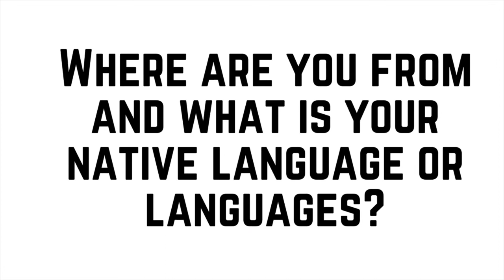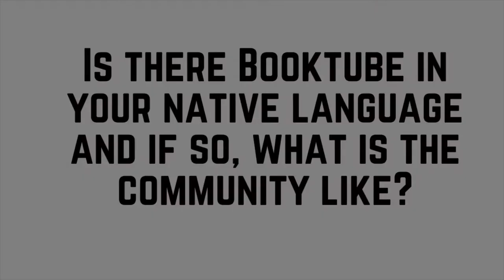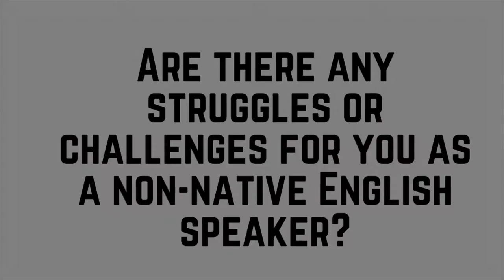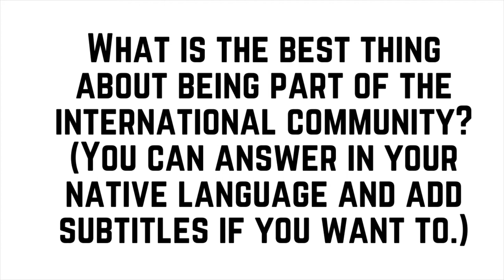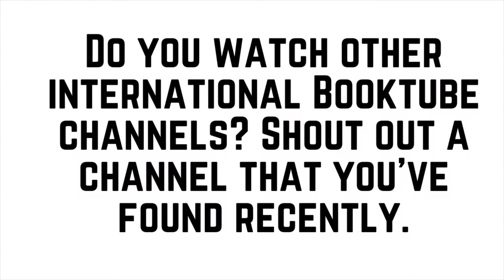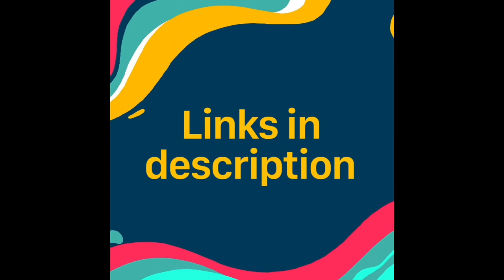The International Booktuber Tag... makes no sense, lol [CC]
In which I have a bit of an existential crisis. But YMMV. (Tbf, the original video does a pretty good job of explaining things. I'm just a diva.)

0:00 I'm an International Booktuber
2:23 Where I'm from
2:59 My reading language
4:43 Native Booktube
7:08 Why go international?
8:12 My Struggle
10:37 Finding books
11:27 Community
13:09 A Channel I've Recently Discovered
14:03 TAG! you're it!

QUESTIONS:
1. Where are you from and what is your native language or languages?
2. In what languages do you read books?
3. Is there Booktube in your native language and if so, what is the community like?
4. If there is a Booktube community in your native language, why did you decide to join the international one?
5. Are there any struggles or challenges for you as a non-native English speaker?
6. How do you get hold of English books?
7. What is the best thing about being part of the international community? (You can answer in your native language and add subtitles if you want to.)
8. Do you watch other international Booktube channels? Shout out a channel that you've found recently.
9. Tag your fellow international booktubers!